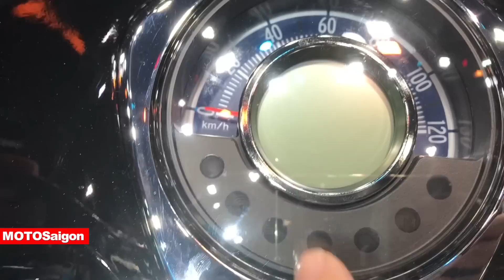Đánh giá xe Honda Super Cub C125 2018 giá bán 65 triệu đồng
Đánh giá xe Honda Super Cub C125 2018 về ngoại hình, xe có giá bán tương đương 65 triệu đồng. Honda Cub mới thiết kế hoài cổ pha lẫn hiện đại (Full LED, Smart-Key)... Giá bán dự đoán khi về Việt Nam